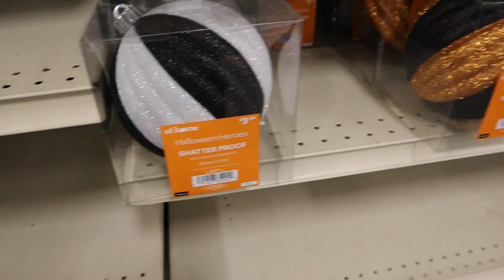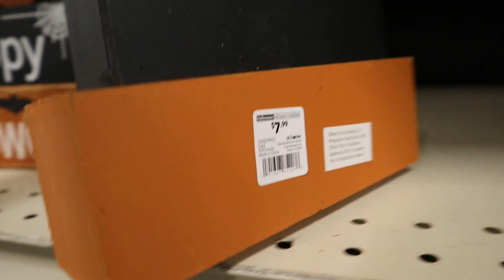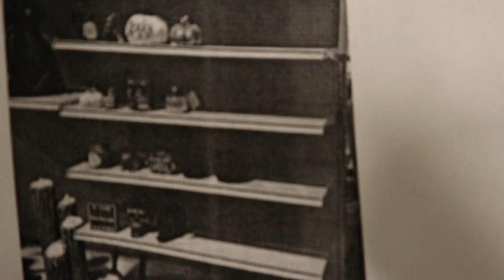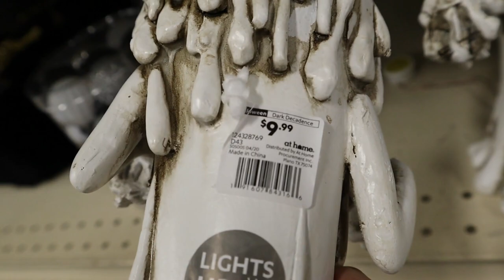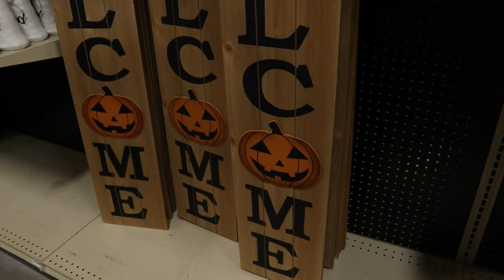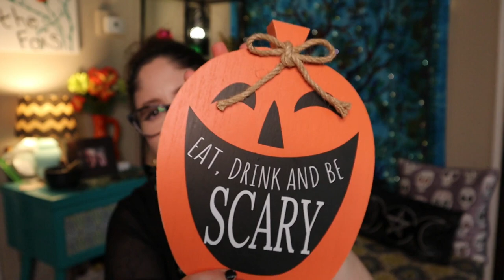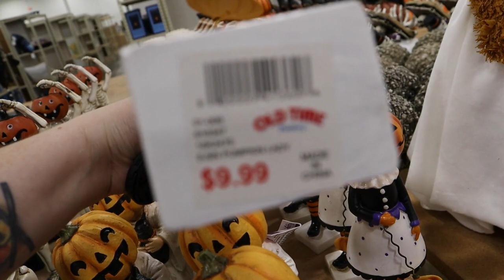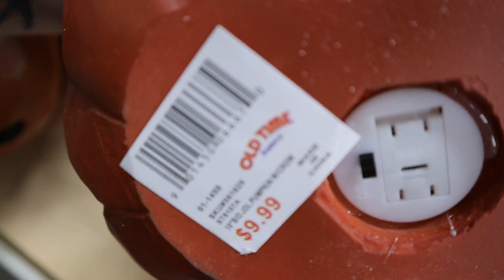Halloween Decor Hunting- NEW items--At Home and Old Tim Pottery!!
Today I went to At Home and Old Time Pottery and everyone...it was a good day! Found LOTS of new items, so this is a longer video with all the info and prices. Also, our first Halloween Decor Haul of year, and it feels so good! Let me know what you think of all the lines we're seeing so far and if there's anything you're on the hunt for.

** Any music in the background while out shopping is owned by the artists and record companies. It is not mine and I make no claim to it.